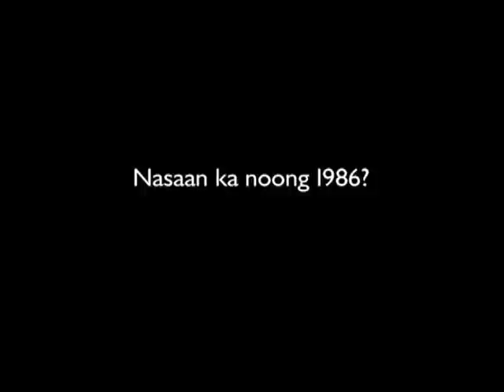EDSA at 25: Nasaan ka ba noong 1986? (NAMFREL volunteer Norma Liongoren)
Norma Liongoren remembers volunteerings for NAMFREL during the 1986 EDSA Revolution in this public service plug produced by GMA7 Network, Inc. for the 25th Anniversary of the People Power Revolution of 1986.